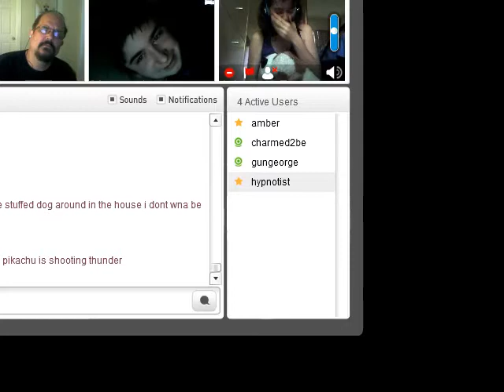Part 3 of 3 - Tanya's Dog Meows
This one was so unexpected I didn't have the recorder ready at the start, but you get the idea.  If you have seen the previous videos with Tanya thinking her cat was barking, you will understand why this is so funny.  I caught her in my hypnosis chat room with her stuffed dog the day after I made the cat barking videos.